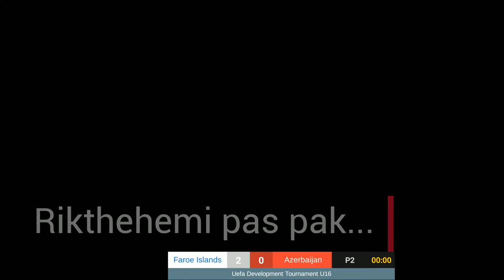Faroe Islands - Azerbaijan | Uefa Development Tournament U16